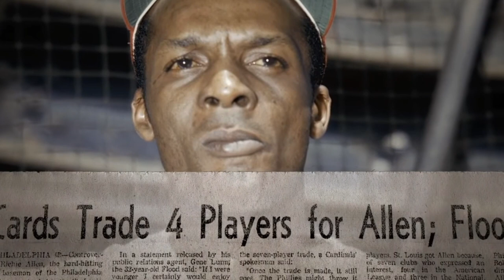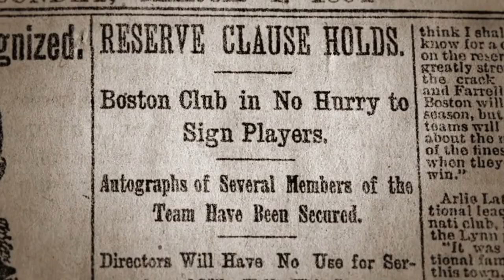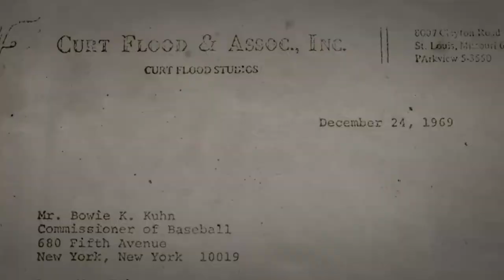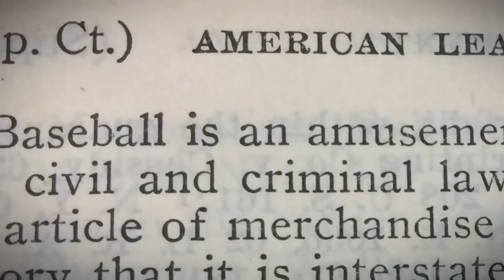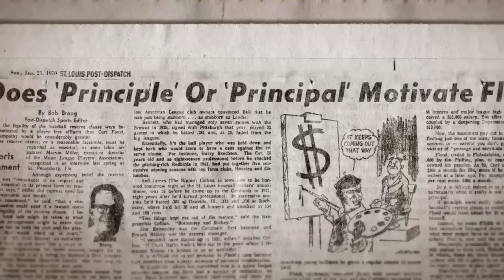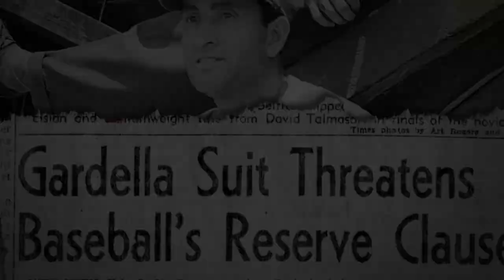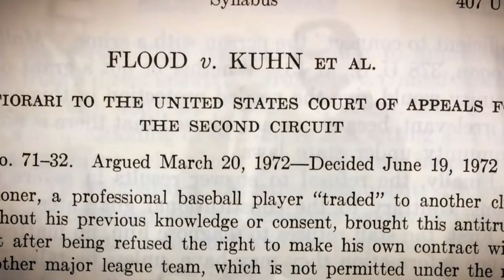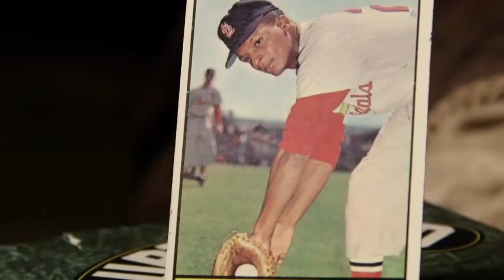The ABA and Preach Showdown: Defending Free Speech Online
Prepare for a thought-provoking journey as we challenge the ideas of ABA and Preach, two prominent voices on YouTube. In this video, we dive deep into the heart of the free speech debate, critiquing and examining the perspectives put forth by ABA and Preach.

While paying tribute to the legacy of Curt Flood's battle with Major League Baseball, we'll navigate the complexities of free speech in the digital age and question the positions taken by these influential content creators. Join us for an open and honest discussion that explores the nuances of their arguments and offers alternative viewpoints.

This video isn't just about criticism; it's a platform for respectful dialogue and intellectual exploration. We invite you to engage with us as we challenge the status quo, dissect ideas, and encourage critical thinking. Let's embark on this journey together, pushing the boundaries of free speech discourse and seeking a deeper understanding of the issues at hand.